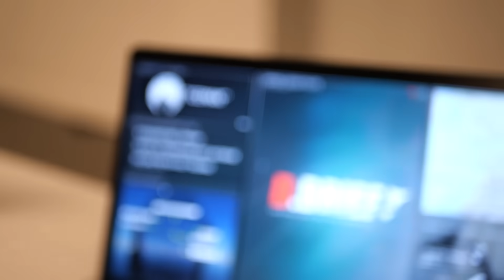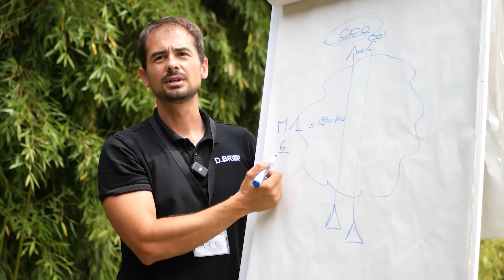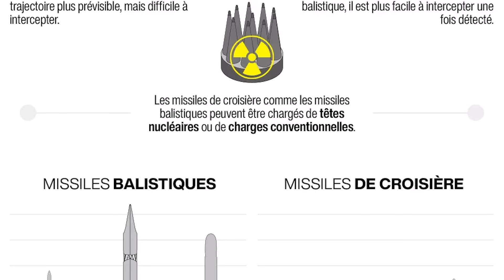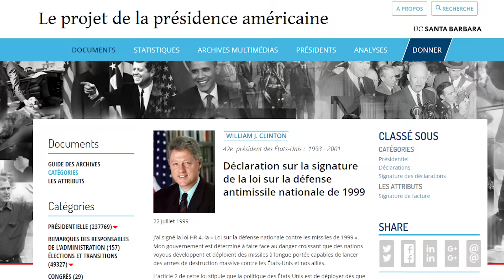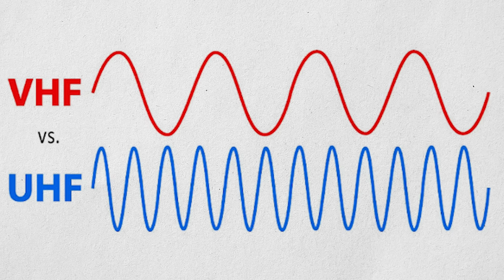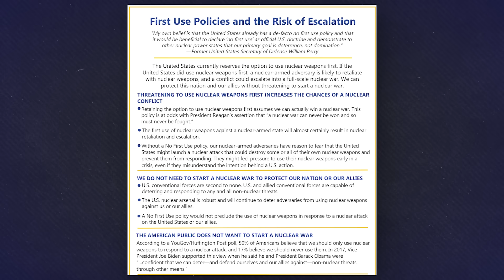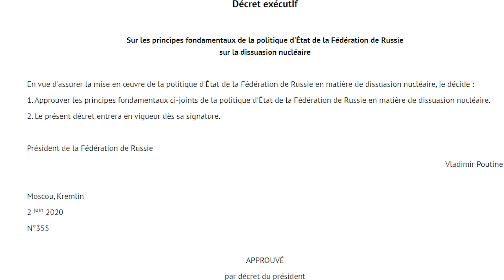LA DISSUASION NUCLEAIRE RUSSE CIBLÉE : DANGER ?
Bonjour à tous, dans cette nouvelle vidéo, nous allons revenir sur une actualité qui n’a pas fait beaucoup parler d’elle. Nous allons parler de la frappe contre un site de radar stratégique en Russie.

Fly safe !
"Até"

NOS RESEAUX

CHAPITRAGE :
00:00 INTRO
02:32 LES DIFFÉRENTS RADARS
08:03 LES FAITS
10:02 LES DIFFÉRENTES LEÇONS
14:07 OUTRO